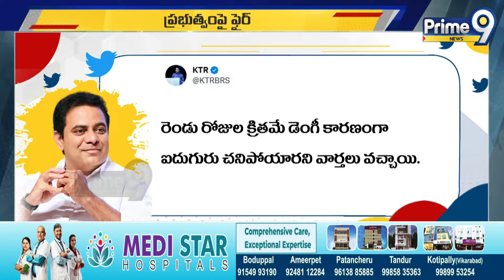కేటీఆర్ సంచలనం ట్వీట్ | KTR Sensational Tweet | Prime9 News